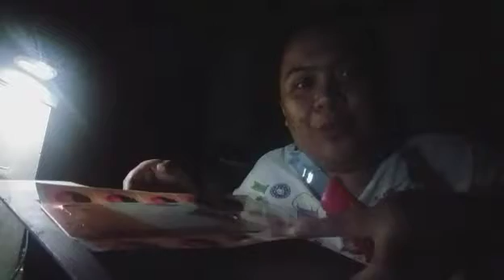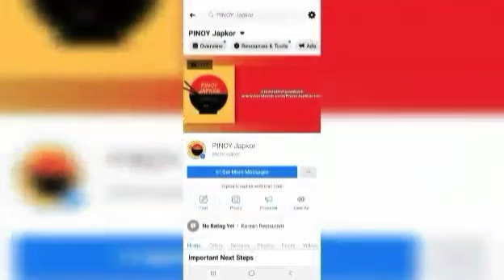DUMATING NA ANG PANGKABUHAYAN PACKAGE!!😁🙏 | VLOG#451 Mommy Anne Rabz PH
Details about video:

 👌must watch❗

Track:
(link)